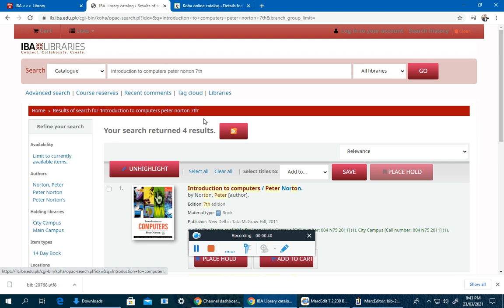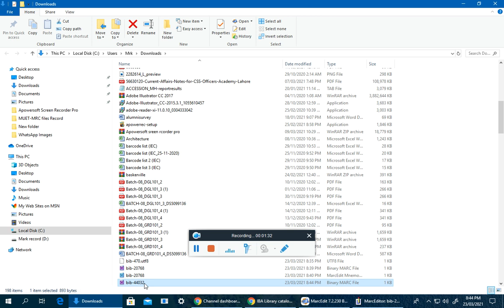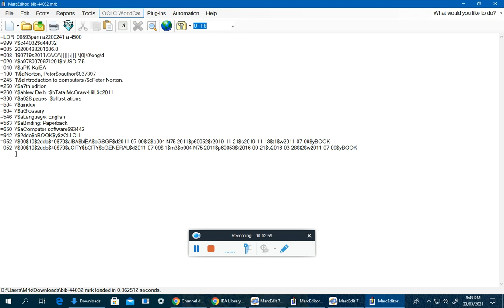How to use copy catalog in Koha |How to Add a Book in Koha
How to copy catalog in Koha |How to Adding a New Book in Koha Cataloging.